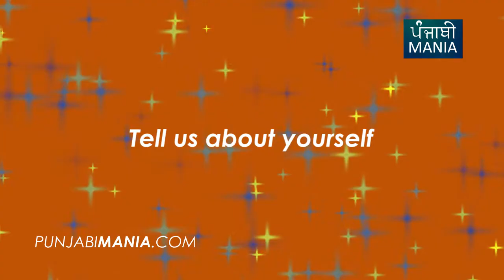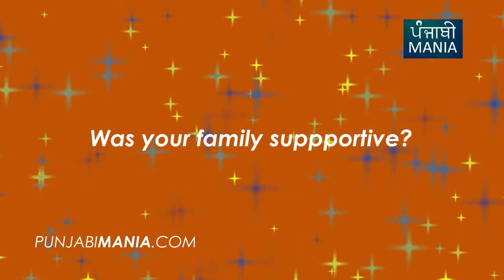Jagjeet Sandhu speaks about Qissa Panjab | Bhola in Rupinder Gandhi The Gangster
Actor Jagjeet Sandhu speaks about his Punjabi film Qissa Panjab, directed by Jatinder Mauhar.